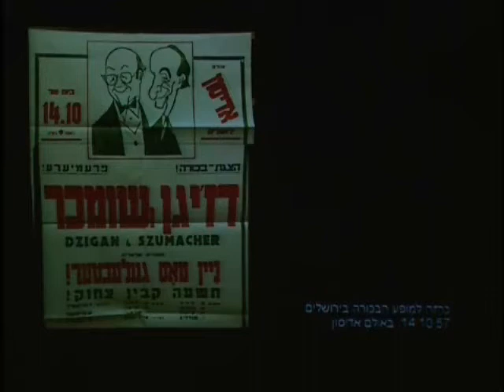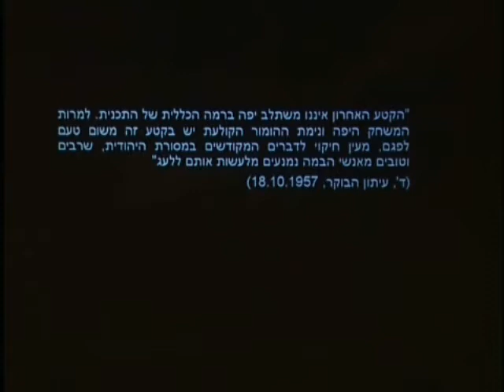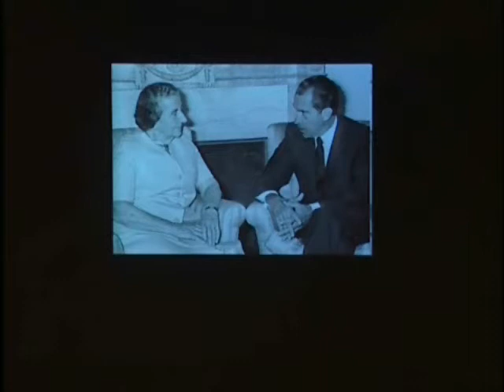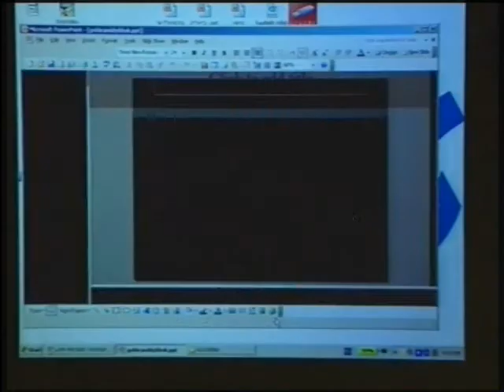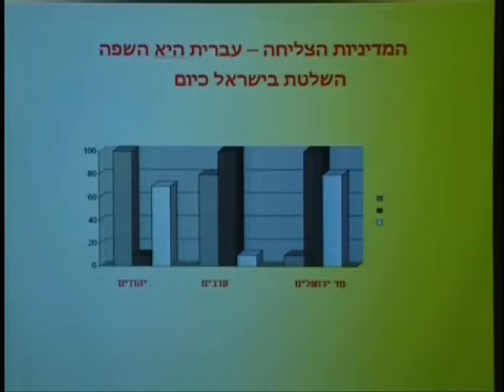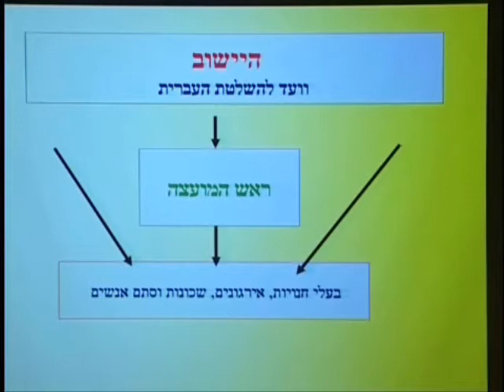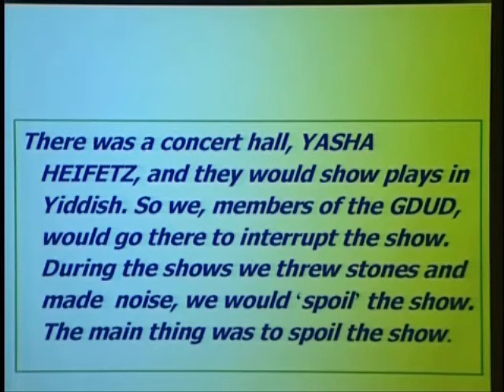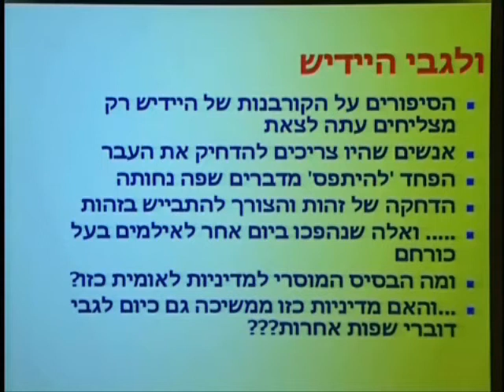The Yiddish National Discourse in Israel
כנס ירושלים: מאה שנות יידיש 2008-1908
The Jerusalem Conference: A Century of Yiddish 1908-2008

The Institute for Advanced Studies, The Hebrew University
and The Israel Science Foundation

with the support of:
Israel National Commission for UNESCO
The Yaakov Groper Foundation (Jerusalem)
The Yiddish Forward (New York)
YUNG YiDiSH (Israel)

the organizing committee:
The Yiddish Chair,
The Institute for Contemporary Jewry,
The Mandel Institute of Jewish Studies,

DVDs of the full conference are available for purchase.

יידיש והזהות הלאומית בישראל
 יום 1  יום שני 7 דצמבר 2009

דייגו רוטמן  מוישעלע, גאלדעניו הרבי מפלונסק: המנהיגות במדינת ישראל ובתיאטרון הסאטירי של דז'יגן ושומכר (עברית)

אילנה שוהמי הציונית ומדיניותה הלשונית ויידיש (עברית)

Diego Rotman  Moyshele, Goldenyu and the Rebbe from Plonsk: The Leadership in the State of Israel and in the Satiric Theater of Dzhigan and Shumakher (Hebrew)

Elana Shohami  Zionist Ideology and Yiddish (Hebrew)

יִדישע נאַציאָנאַלע אידענטיטעט אין ישׂראל

דיעגאָ ראָטמאַן- משהלע, גאָלדעלע און דער רבי פֿון פּלאָנסק: די אָנפֿירערשאַפֿט אין מדינת-ישׂראל און אין דזשיגאַן און שומאַכערס סאַטירישן טעאַטער (העברעיִש)

אילנה שהמי  ייִדיש און די ציוניסטישע אידעאָלעגיע אין ארץ-ישׂראל און מדינת-ישׂראל (העברעיִש)